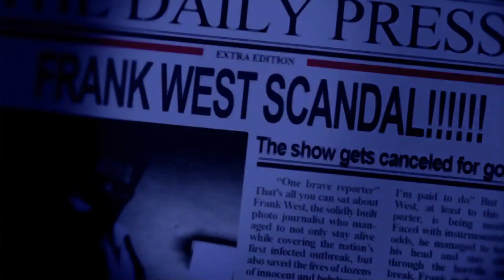Dead Rising 2: Off the Record co-op Part 1